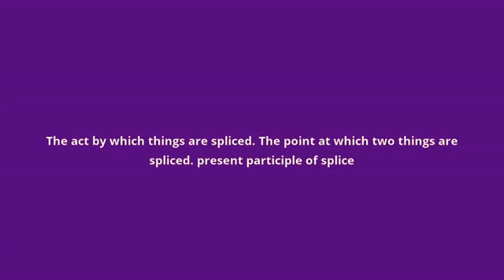what is the meaning of splicing